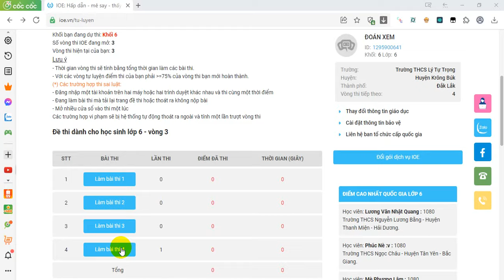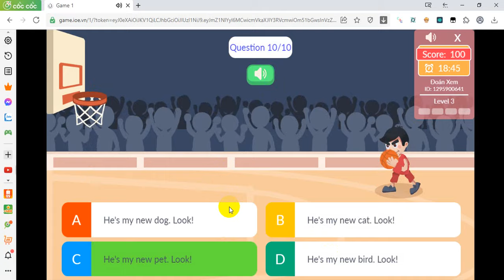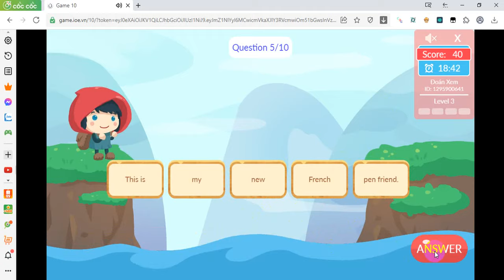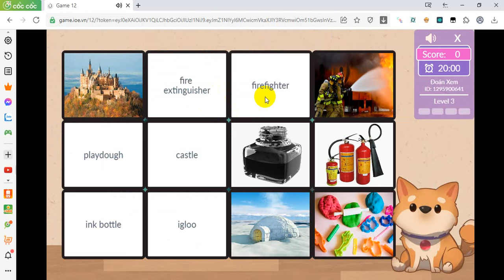Đáp Án IOE Lớp 6 Vòng 3 Năm Học 2022 - 2023